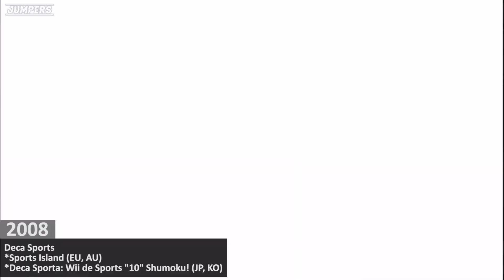Deca Sports Games for Wii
The Series of Deca Sports Video Games for Nintendo Wii

List :
00:00 Deca Sports
*Sports Island (EU, AU)
*Deca Sporta: Wii de Sports "10" Shumoku! (JP, KO)
01:30 Deca Sports 2
*Sports Island 2 (EU)
*Deca Sporta 2: Wii de Sports "10" Shumoku! (JP)
02:55 Deca Sports 3
*Sports Island 3 (EU)
*Deca Sporta 3: Wii de Sports 10 Shumoku! (JP)

Record With:
Wii
OBS